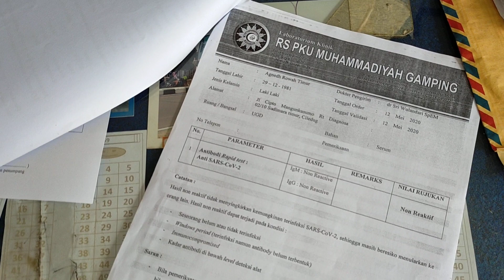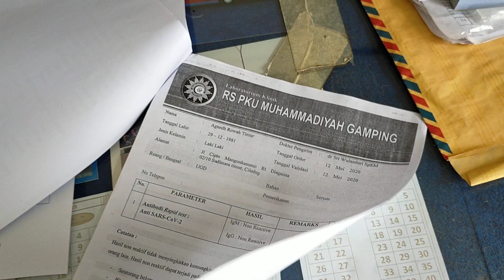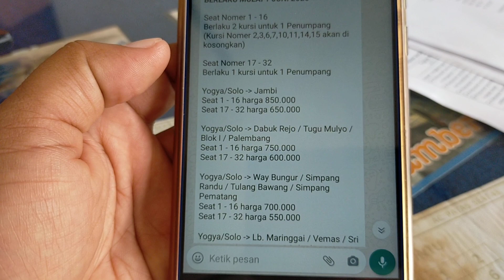[HUNTING]....HANDOYO [ JOGJA - PEKANBARU ] dan SUMBER ALAM [ JOGJA - JAKARTA ] mulai beroperasi....